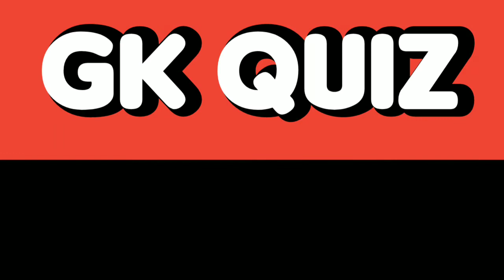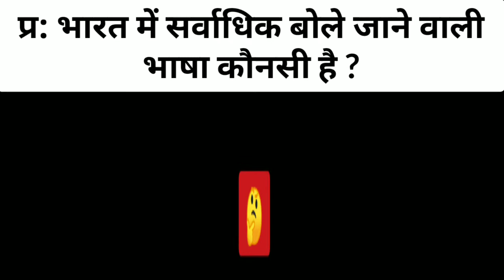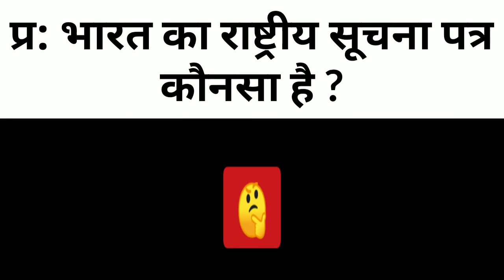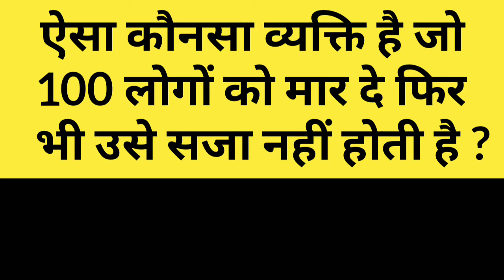Gk | gk questions | general knowledge questions | interesting gk questions